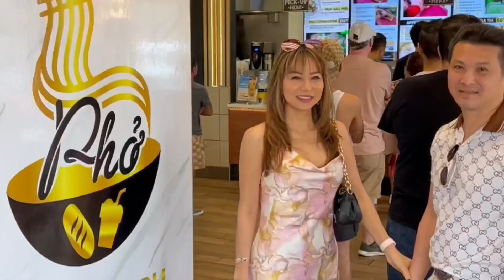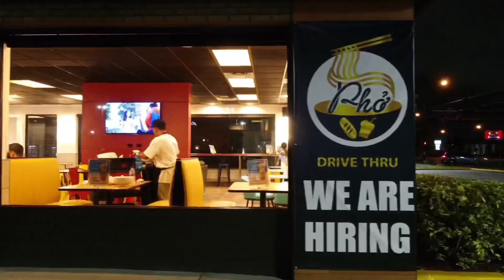Pho Drive Thru - Dine In - Pick Up - Phở Bánh Mì Boba Tea Coffee Sugarcane Orlando Florida